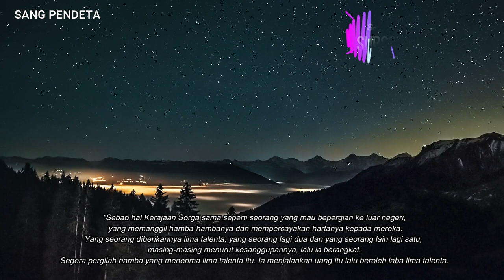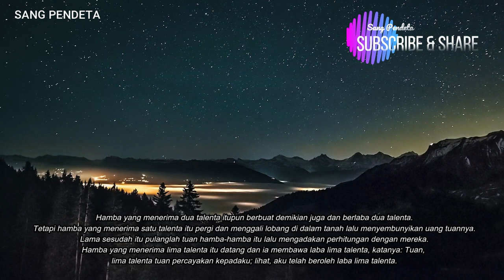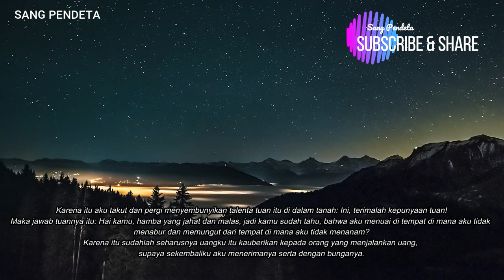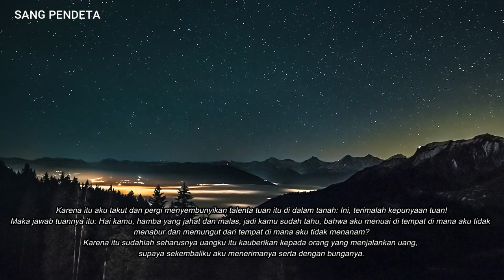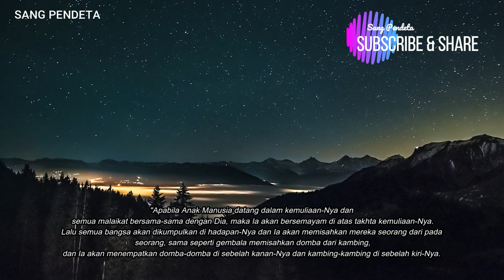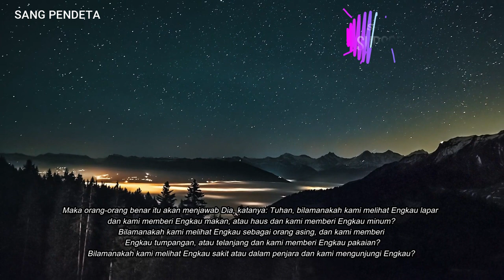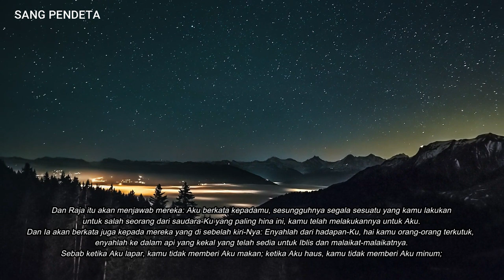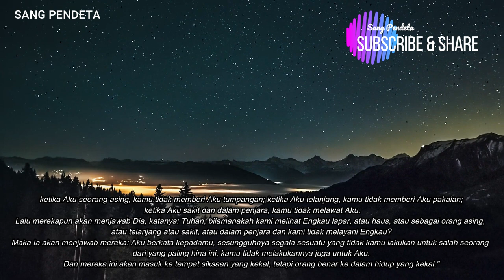Matius 25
Gadis-gadis yang bodoh itu membawa pelitanya - matius  25